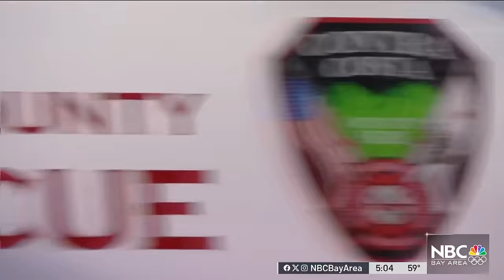Antioch community concerned about ‘huge' weekend sideshow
People who live in an East Bay neighborhood said a massive sideshow put lives in danger. It happened over the weekend in Antioch and it wasn’t just spinning cars and crowds. This sideshow held up firefighters trying to respond to an emergency. Jodi Hernandez reports.